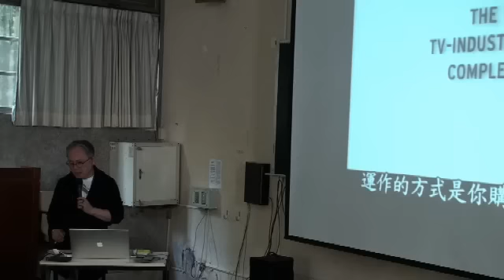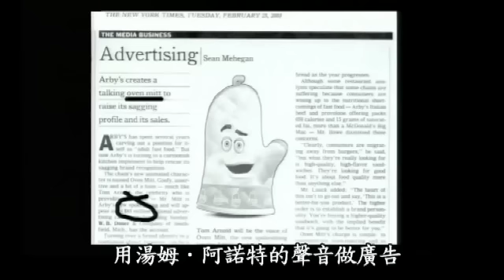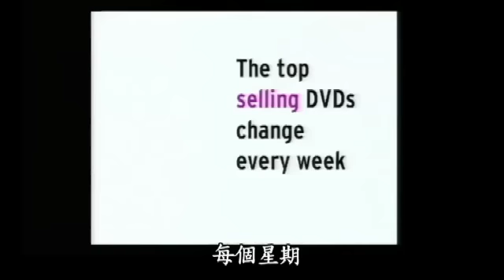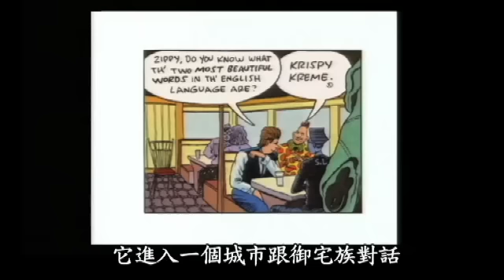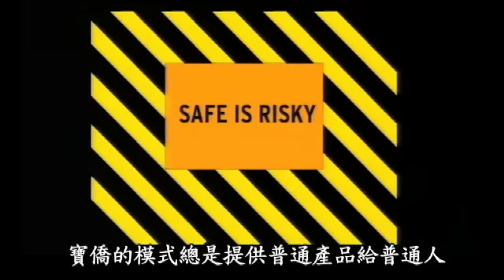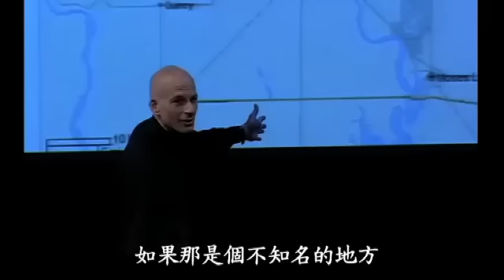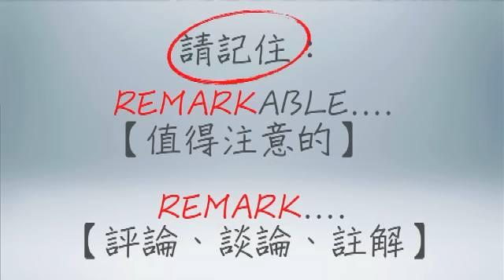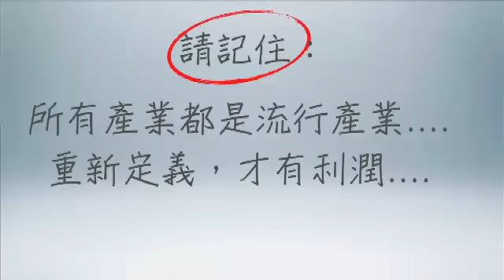（第七堂）品牌是溝通的結果5-2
東海大學「設計邊境」第七堂／主講：姚仁祿
本課程分享TED影片行銷大師Seth Godin的演講「切片吐司及引爆點」，演講者在這個演講中所要表達的重點是，觀念傳播比專利重要，電視產業的傳播已經失效，現在是一個散播觀念的時代，產品愈來愈多，人們的時間卻愈來愈少，企業應該思考的問題在於如何產製可令人評論，且與眾不同的產品，只要能成功散播觀念，就是這世紀的贏家。簡體版請至：土豆網大小創意。